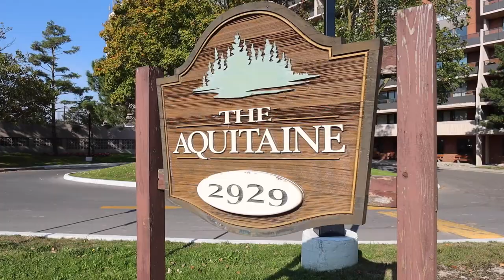2929 Aquitaine Ave #1209, Mississauga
WELCOME TO “THE AQUITAINE”

Penthouse “over-sized” Suite offering large Balcony to enjoy BBQ’s plus plenty of space to relax w/coffee or glass of wine while enjoying views of Mississauga & Toronto.

Freshly painted w/new Broadloom, this 2 Bedroom plus Den (or 3rd Bdrm) & 2 Bath unit is waiting to welcome you to your new home.  Boasts 2 Underground Parking Spots & In-Suite Laundry.  Maintenance Fee incl. Heat, Hydro, Water & Cable TV.

Convenience plus! Steps to Meadowvale Town Centre & Community Centre (w/Pool, Gym, Fitness & Library); Public Transit (incl. Mi-Way); Schools; Parks; Restaurants; & more. Short drive to Hwys (401/403/407); GO Station; Malls & more.

Royal LePage Realty Plus, Brokerage – Not intended to solicit properties or clients under contract with real estate brokers.